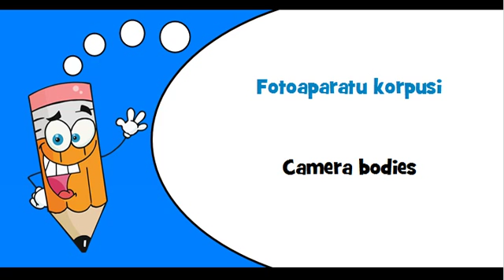Latvian words Theme = Photographic equipment